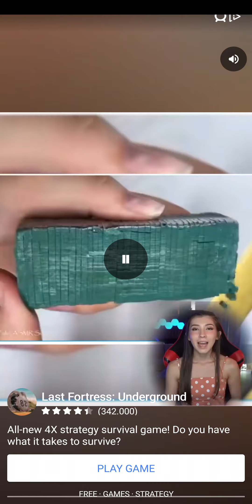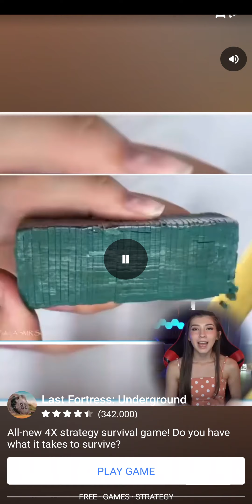02 02 23 DAY 12 (189) SURVIVOR IO